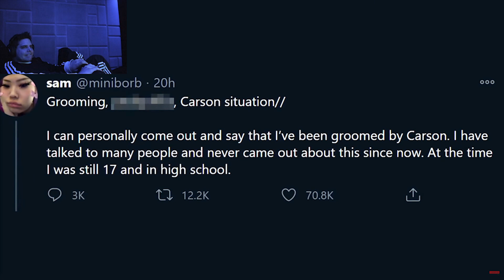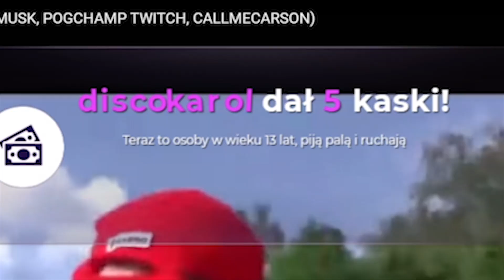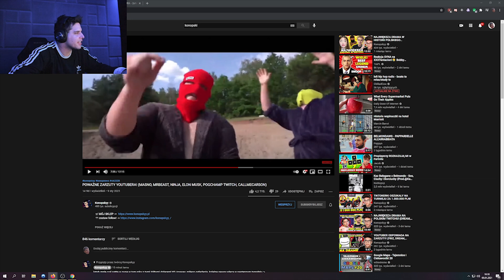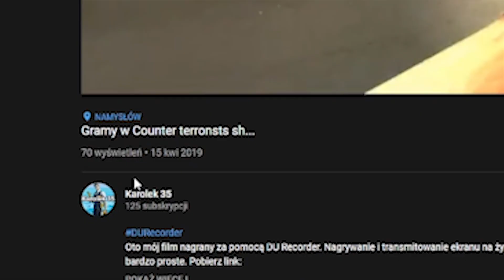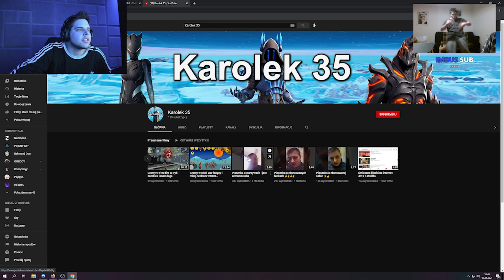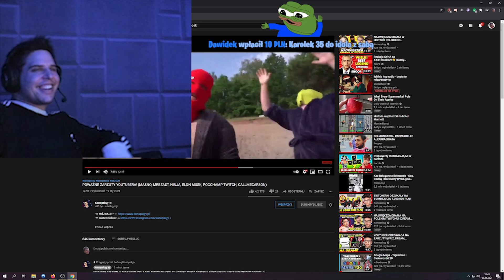ZONY - EDUKACJA SEKSUALNA, PRAWDA O NASTOLATKACH, OCENIANIE KANAŁU WIDZA | ZONY SHOTY #24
Oj tak tak +1 lajk :D